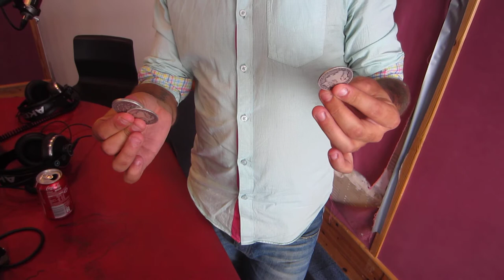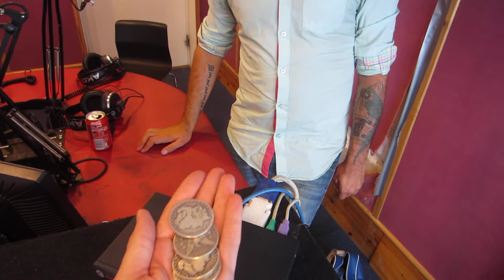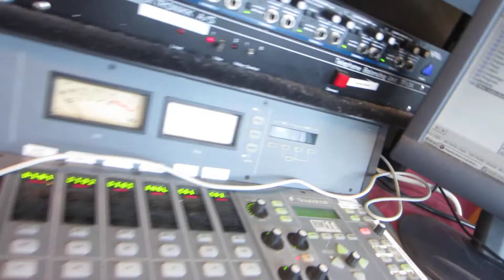Grenseløst på Radio Nova - trylletriks med magiker Kevin Lunde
Velkommen til sansebedrag

Trylling, magi, og rundlurt, velkommen til Grenseløst. Magiker Kevin Lunde er gjest i studio.

Trylling og magi på radio!? Går det an? Magiker Kevin Lunde tok utfordringen. I tillegg til å rundlure programlederen får du vite mye om hvordan det er å jobbe som tryllekunstner og hva som skal til for å rundlure folk.

- Når folk tenker på en tryllekunstner så tenker de på en seriøs person med kjole og hvitt, og en flosshatt, og så er det denne evinnelige kaninen som skal opp av denne flosshatten. Men faktum er vel at det er ingen i Norge som har sett dette trikset utført. Jeg har aldri sett en kanin bli trukket opp av en flosshatt, forteller Lunde.

Det trylling handler om det er å skape en illusjon av at meg som magiker klarer å få til noe umulig.

- Alle kan lære et trylletriks men det er ikke alle som kan lære å formidle det, forteller Lunde. Han mener at du blir ikke tryllekunstner før du har delt en person i to eller tre.

- Det er manndomsprøven, forteller Lunde.

Hvor lettlurt er vi?
Lunde er for mange kjent fra tv-programmet Rundlurt som går på NRK. Her lurer han personer trill rundt hvor de fleste mister munn og mæle. Det er kun ved ett tilfelle at en de jeg har lurt har klikket forteller Lunde.

- Her i Norge er vi like eller mye lettlurt som alle andre. Men her i Norge skal vi ikke reagere, vi skal ikke vise følelser i offentlighet, forteller Lunde.

Lunde forteller i denne sendingen om hvordan han har tenkt rundt det han gjør i programmet Rundlurt som går på NRK. Hvordan tenker en magiker når han skal rundlure folk og bruker skjult kamera?

- Det er litt vanskelig å si om folk er lettlurt, men jeg tror egentlig at folk er lettlurt i den forstand av hvis de får se noe de ikke forventer så blir de lurt og så blir de paffe for de vet ikke hvordan de skal reagere, forteller Lunde

Grenseløst på YouTube
Lunde tok utfordringen med å vise tryllekunst i denne sendingen.

- Trylling er jo visuell kunst og det er vanskelig å formidle noe som er visuelt på radio. Men det er jo ingen problem å vise mens vi nå sitter her.

For å gjøre dette visuelt for dere radiolyttere filmet jeg et mynttriks som Lunde gjorde. Det kan du se her på YouTube.